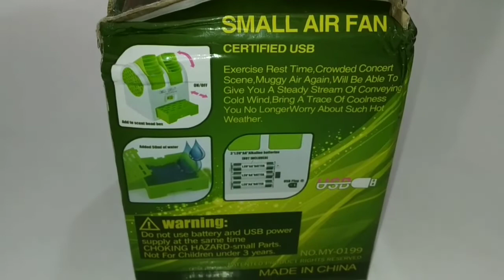Portable dual bladeless small air cooler powered by USB & battery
My setup